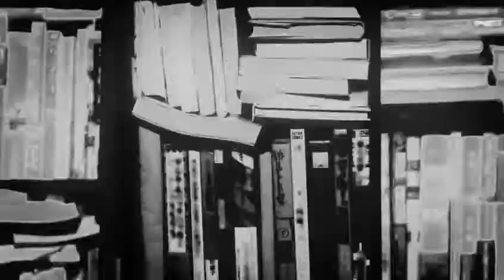Hol' Up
This was a video I started some time after the Rise and Shine video but stopped because I got bored. Recently a few friends of mine got me to finish it and I'm happy how it came out so I hope yall enjoy.

Anime: The Tatami Galaxy
Song: Hol' Up
Artist: Kendrick Lamar